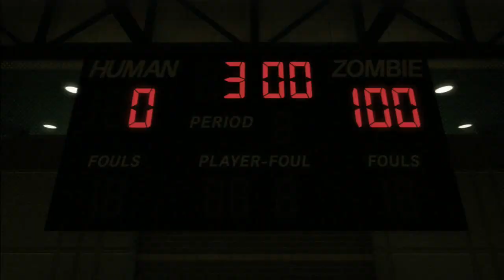Lollipop Chainsaw #2 - My Boyfriend Is A Severed Head! (Uncut)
See! The horror of a talking severed head!
Vomit! At the terror of a murderous zombie teacher!
Hear! Our special guest, Jenner!